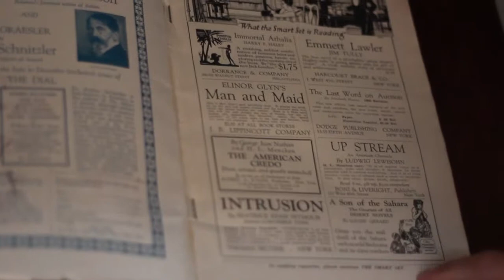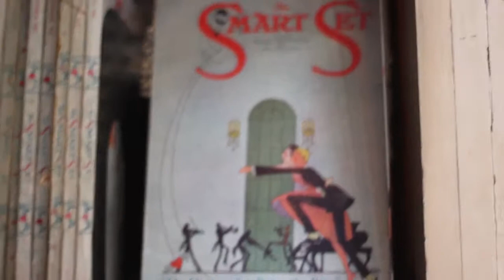The Mencken Library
Baltimore's Mencken Library